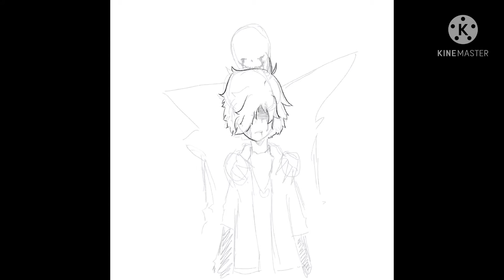CHARA IS THE STRONGER ONE - speedypaintey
CHARACTERS AND REFERENCE ARTWORK ARE OWNED BY JAEL PEÑALOZA!

I have rewatched XTale 4 times and in every single one I get more obsessed damnit

Guys, sorry I still can’t make quality content or even a channel focused on one topic TvT
I think I just draw and I’ll prob keep it to drawing and editing bcuz I just can’t pick one thing and do it properly-
This channel is really just for fun, so I’ll prob keep posting trashy stuff